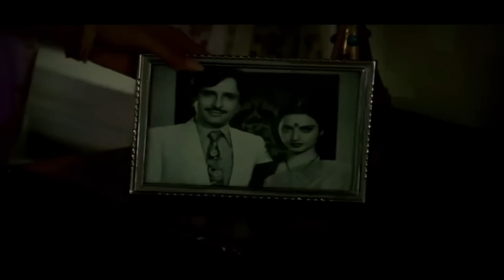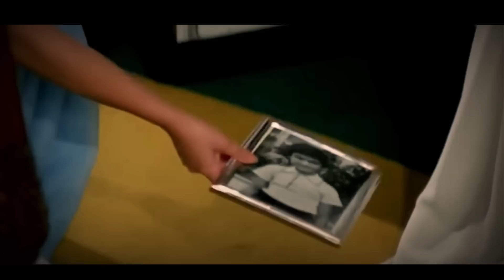ADIK JANDA NIKAHI KAKAK IPARNYA| ALUR FILM INDIA LAWAS